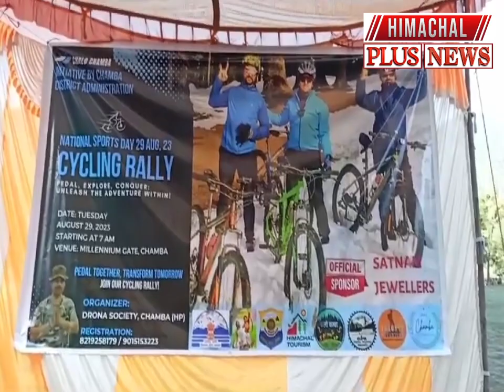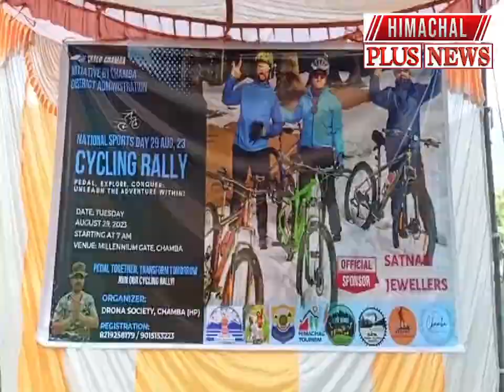चम्बा : राष्ट्रीय खेल दिवस के उपलक्ष्य पर ज़िला मुख्यालय चम्बा में साइकिल रैली का आयोजन